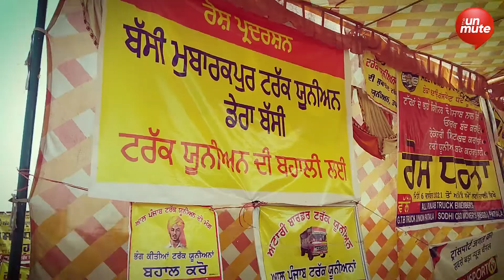ਕਿਸਾਨੀ ਸੰਘਰਸ਼ ਦੀ ਰਾਹ ਉਤੇ ਤੁਰਿਆ ਟਰੱਕ ਯੂਨੀਅਨਾਂ ਦਾ ਸੂਬਾ ਪੱਧਰੀ ਧਰਨਾ | The Unmute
ਕਿਸਾਨੀ ਸੰਘਰਸ਼ ਦੀ ਰਾਹ ਉਤੇ ਤੁਰਿਆ ਟਰੱਕ ਯੂਨੀਅਨਾਂ ਦਾ ਸੂਬਾ ਪੱਧਰੀ ਧਰਨਾ
किसानी संघर्ष की राह पर चला ट्रक युनियनों का धरना